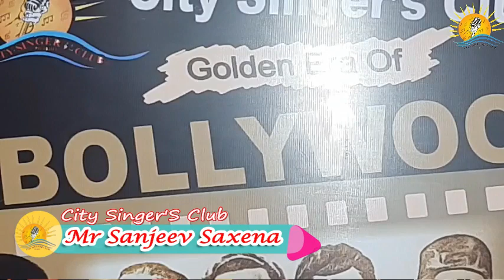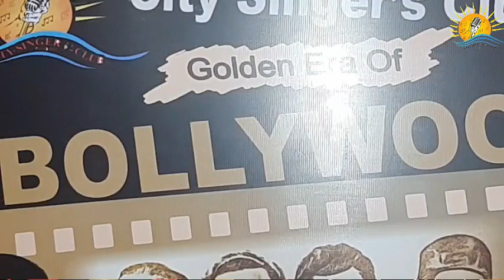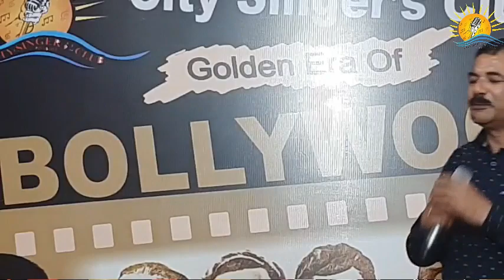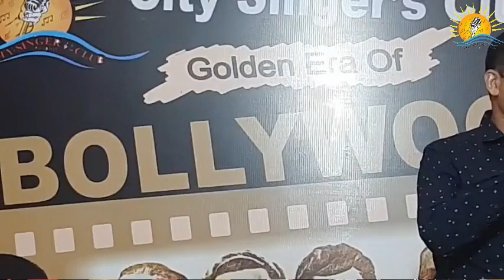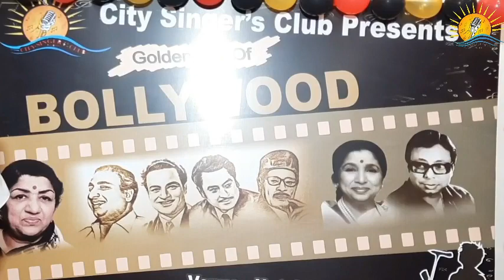Pal Pal Dil Ke Pass By Mr Sanjeev Saxena | Golden Era Of Bollywood-City Singer's Club | 03Sept2023